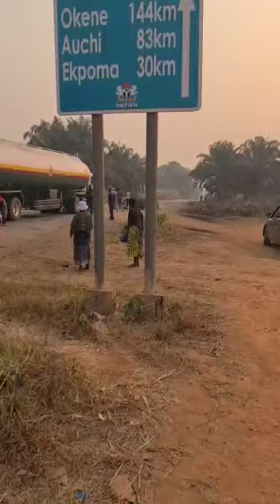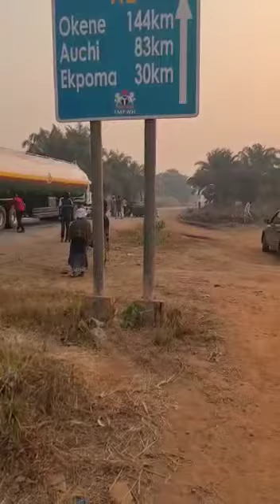Kidnappers in arm battle with Nigeria military personnel in BENIN Auchi Road 2nd of February 2022.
Video from FREDO😄💥